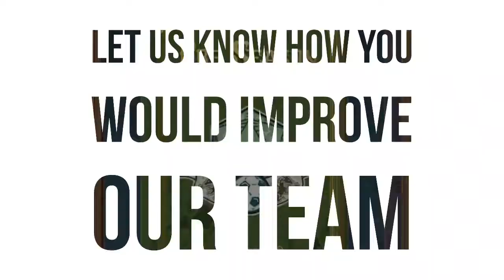FIFA Pre Season Adventure | Gameplay. How Would You Improve Our Team????????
The FIFA Mobile 21 reset happens around the 3rd November 2020 so make sure your prepared for the new season.  Here's a few things do do to prepare for the new season.

Welcome to The Geordie Mob FIFA Mobile 21 channel.  We will bring you new game features, reviews, tips, tricks, play reviews and general game play.